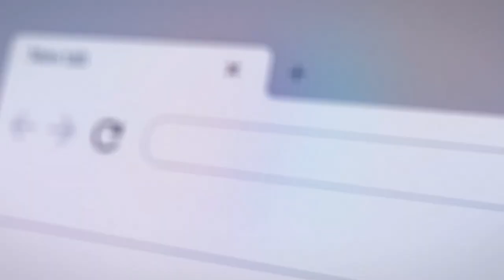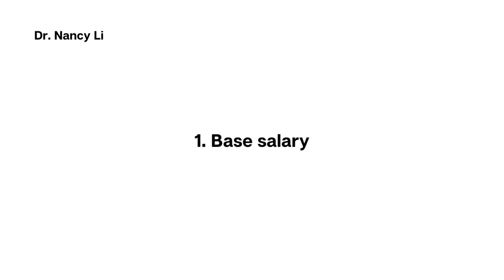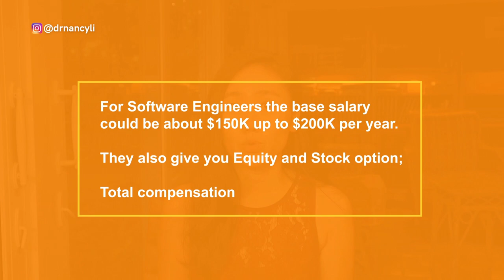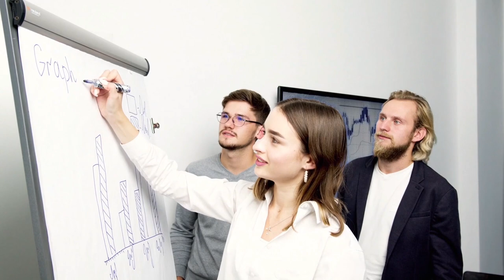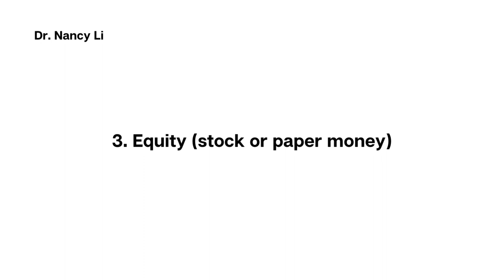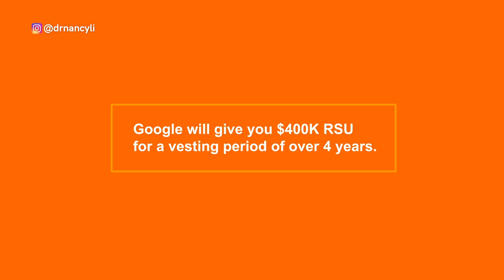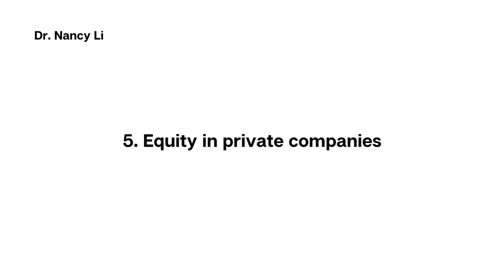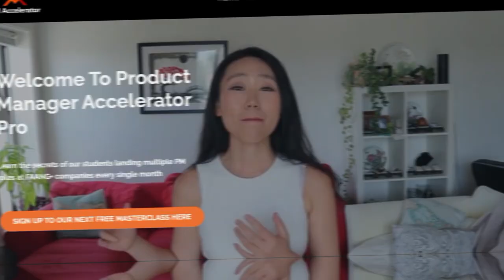Six-Seven Figure Tech Salary Breakdown | Product Manager Salary in Tech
Six-Seven Figure Tech Salary Breakdown and the salary of a Product Manager  in Tech

Did you know that you can earn as much as six to seven figures as a product manager in the tech industry? If you want to pursue a career as a PM, then this video is for you.

In this video, I will be breaking down the salaries of product managers (and that gender pay gap exists!). You will learn the 6 elements of a tech compensation and what salary you should expect depending on your current position.
Knowing the breakdown of a PM’s salary will help you negotiate more when you know you are being underpaid or not.

0:39 - Introduction
2:32 - Base Salary
3:52 - Bonuses
3:56 - Annual Performance Bonus
4:15 - Sign-on Bonus
4:50 - Relocation Package
5:22 - Benefits
7:20 - Gender Pay Gap Exists
7:50 - Equity
8:00 - RSU in Public Companies
9:43 - Equity in Private Companies
11:16 - Green card and H1B Sponsorship

🌟 Download the Essential Product Manager Salary Table To Provide Customized Salary Strategies Based On Your Years of Experience

Don't forget to check out the videos mentioned below!!

Layoff Survival Strategy: Learn how to land your dream PM job in 60 days